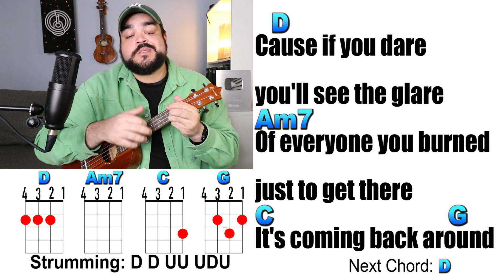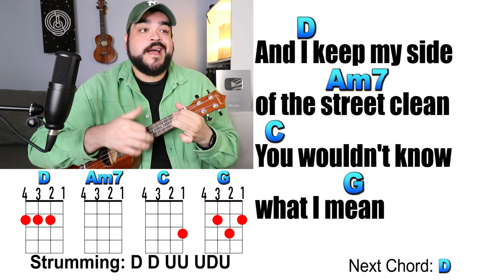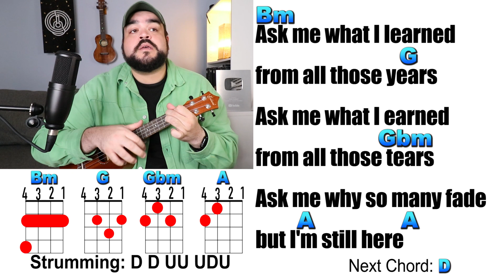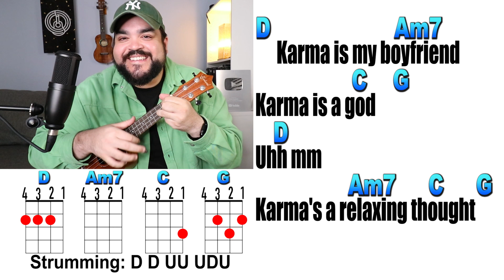KARMA - Taylor Swift (Ukulele Play Along with Chords and Lyrics)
Learn how to play Karma on the ukulele with this easy ukulele play along and cover. This is a popular song from Taylor Swift from her new album Midnights and the song uses these ukulele chords: D, Am7, C, G, Bm, Gbm, A. Make sure to LIKE and SUBSCRIBE.

Get this Concert Leolani Ukulele